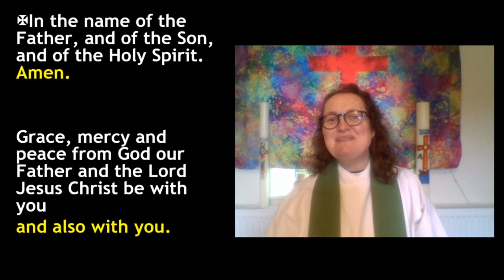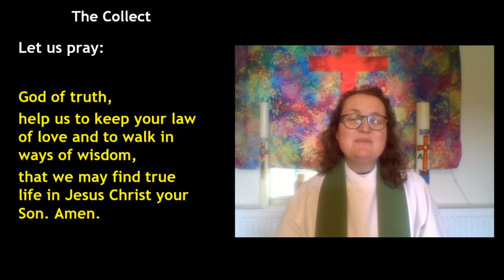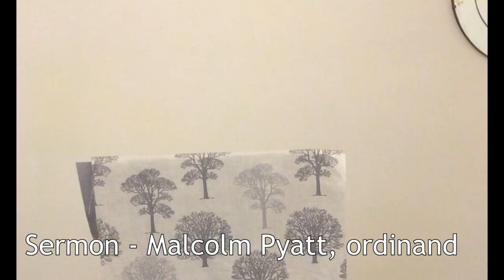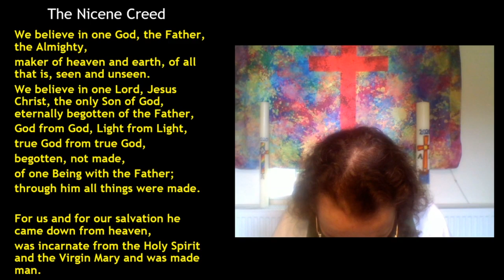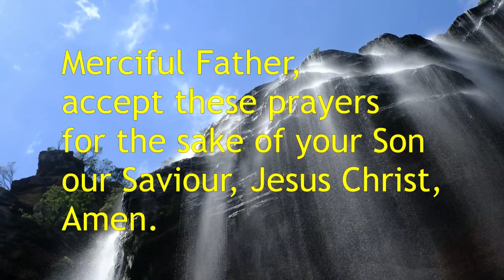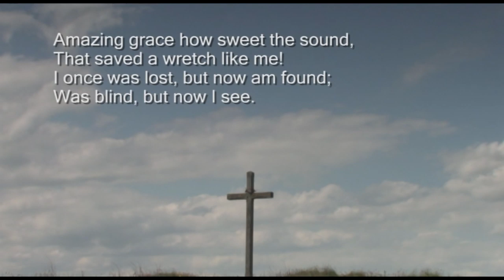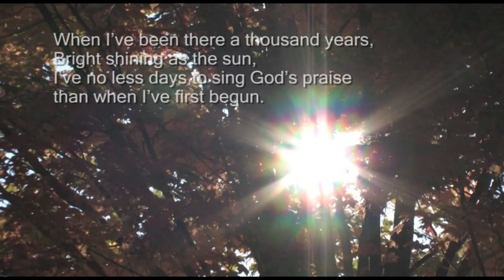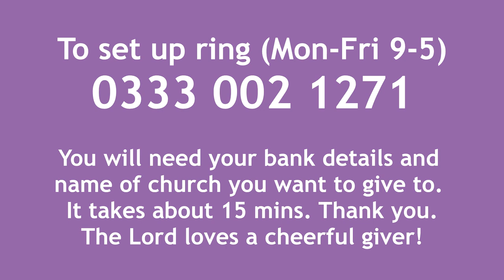Online Service of Spiritual Communion for the First Sunday after Trinity 14th June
Worship from the parishes of Barlborough and Clowne using Common Worship, Church of England.

The screen goes black at the beginning of the video but the picture returns so keep playing!